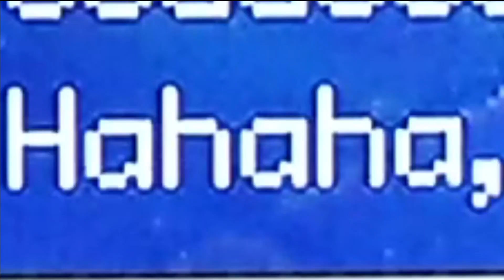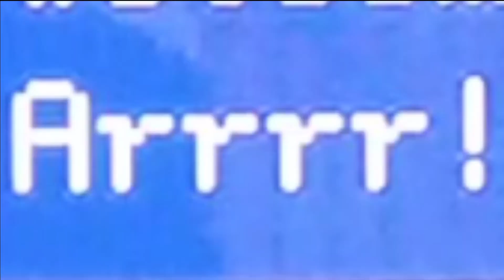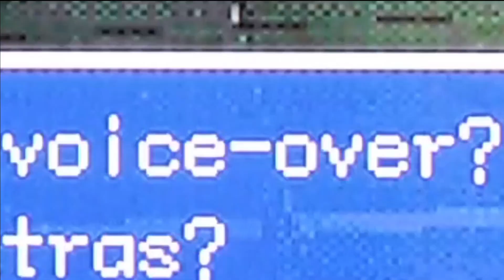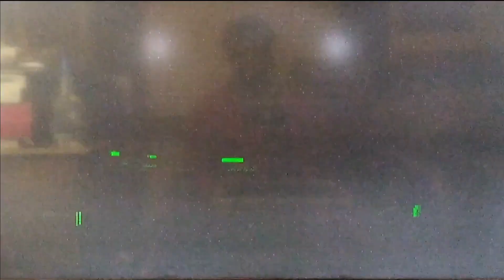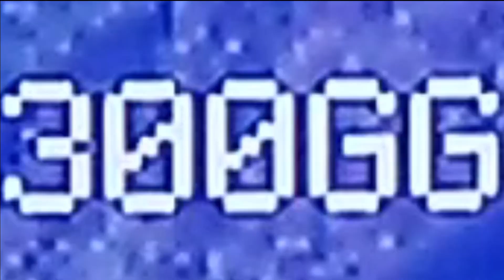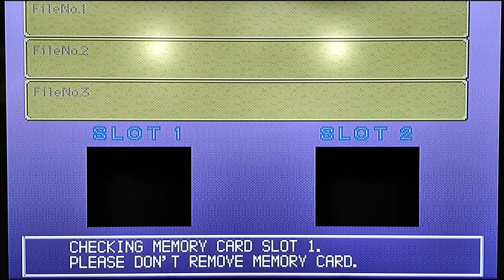Thousand Arms - Playthrough (Part 7) - Arrr!!!